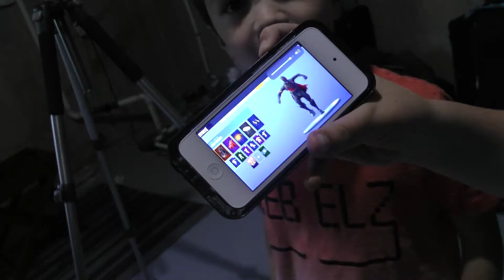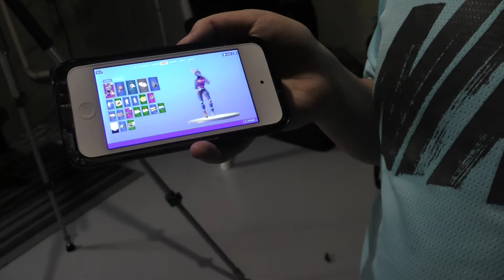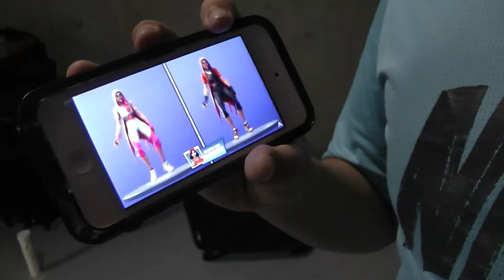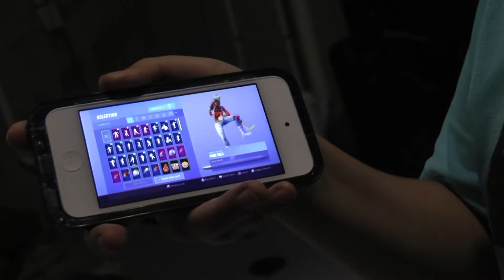We Attempt to Do Fortnite Dances! *very cringey*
You know how much the Boyz love Fortnite, so they decided to team up with Rainah to learn some Fortnite dances! Vote in the poll to let us know if you want to see TikTok dances next.